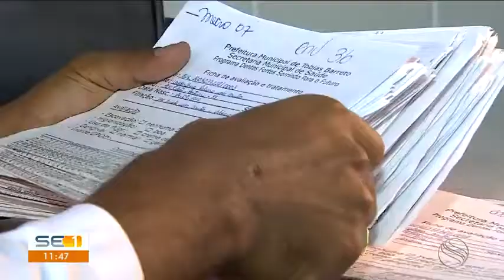João Costa, o filho de lavrador que virou médico (01-01-2019)